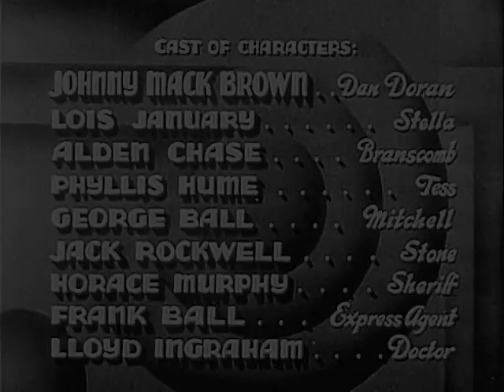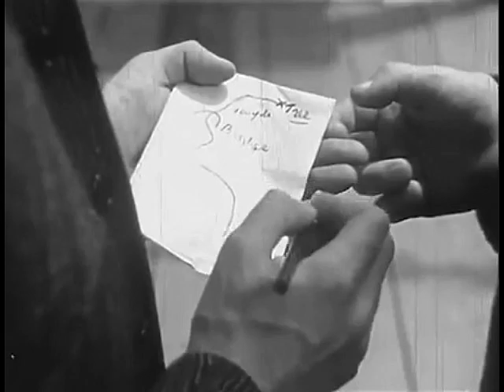1936 ROGUE OF THE RANGE - Johnny Mack Brown, Lois January - Full movie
Starring Johnny Mack Brown, Louis January, Stephen Chase, Phyllis Hume and George Ball. Directed by S. Roy Luby.

In his sixth of eighteen budget westerns for A. W. Hackel's Supreme Pictures, former Alabama All-American football star, Johnny Mack Brown, is sent to prison in order to infiltrate an outlaw gang after he breaks out with one of its members.

Not rated. Black and white. 1936. 58 minutes.